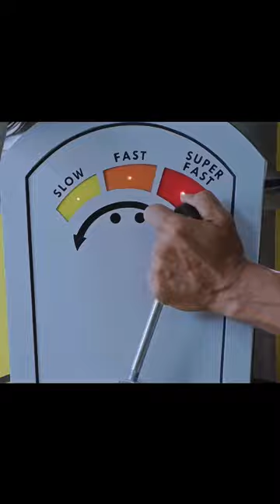Clean the House | Housefull | Akshay Kumar's Vacuum Cleaner Catastrophe!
Get ready for a laughter riot with this side-splitting YouTube Shorts video from the Hindi movie "Housefull." Watch as the ever-entertaining Akshay Kumar takes on household chores in his unique and comical style, leading to an uproarious mess!

In this uproarious scene, Akshay Kumar's character decides to tackle the task of cleaning the living room using a supposedly powerful vacuum cleaner. Little did he know that this innocent cleaning spree would turn into a sidesplitting disaster! As soon as he turns on the vacuum cleaner, chaos ensues, and the living room transforms into a whirlwind of mayhem.

Witness Akshay's impeccable comic timing as he tries to control the uncontrollable vacuum cleaner, which seems to have a mind of its own! From sucking up curtains to gobbling up cushions and even pulling in unexpected items from all corners of the room, this vacuum cleaner creates pandemonium like never before.

As the living room descends into a hilarious mess, Akshay's expressions and reactions will have you in stitches. Every attempt to bring order only leads to more hilarity, leaving him and the viewers in absolute fits of laughter.

Join us for this epic YouTube Shorts moment from "Housefull," a movie known for its rib-tickling comedy. If you're a fan of Akshay Kumar's comedic genius or simply love watching hilarious mishaps unfold, this video is a must-watch! Get ready to ROFL as the vacuum cleaner wreaks havoc in the living room, leaving Akshay Kumar in a hilarious battle against the cleaning machine gone wild!